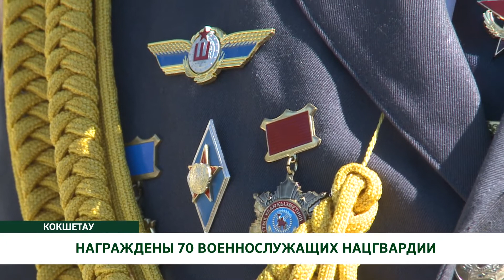НАГРАЖДЕНЫ 70 ВОЕННОСЛУЖАЩИХ НАЦГВАРДИИ